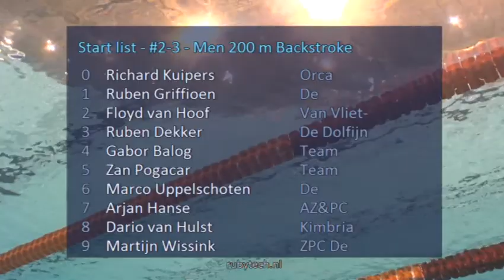#2-3 Men 200m Backstroke - Eindhoven Swim Cup 2015 | Zwemmen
Eindhoven Swim Cup 2015 - #2-3 Men 200m Backstroke